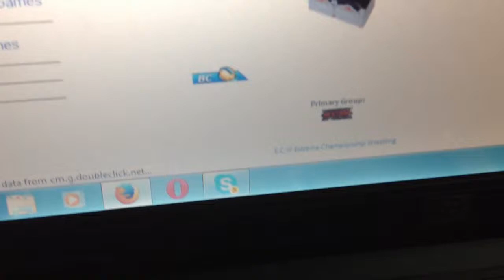Roblox Recorder Announcment Very Short Subcribe!!